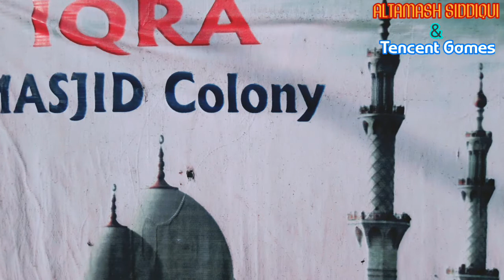PUBG: The H.R.L. New IQRANI MASJAP | 2021 | Official Trailer | Asif Akhtar | Owais Alam | Hassan Ali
Let's race in solo mode. Map - Iqra Masjid Colony 2.0 desert. Hassan Ali as MorTaL么HaSSaN, Asif Akhtar as VamPire彡BoLT. Owais Alam as SheikhArab. Race against other players and avoid all ammo of Automatic Assault Rifles (Without any players). This film has been released in 20th january 2021. Get ready to Race ! 🏇🏇🏇🏇🏇